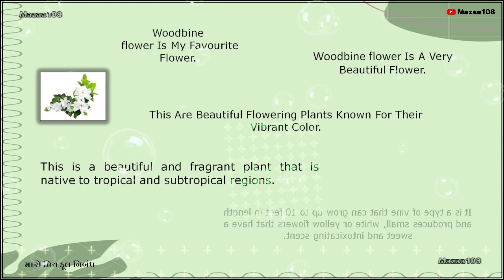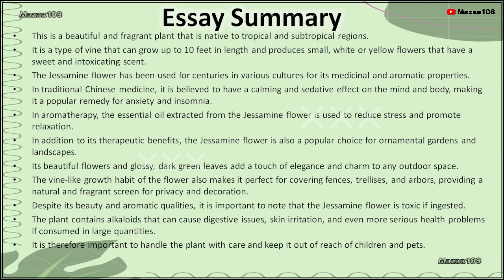Woodbine Flower || Essay On Woodbine Flower || My Favorite Flower Woodbine ||@Mazaa108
Woodbine Flower | Essay On Woodbine Flower | My Favorite Flower Woodbine | Woodbine Benefits | Few Lines About Woodbine Flower

Time-Stamps:-
00:00 | Intro
00:04 | Start Essay Video; The Intro Hook
01:04 | Full Essay; Essay Summary; End Screen
01:09 | Done Full Essay

Covered Topics :

Woodbine,
Woodbine Essay,
Essay on My Favourite Flower Woodbine ,
30+ Words Essay On Flowers
FAQ of Woodbine Flowers,
How do Woodbine flowers help humans?
Why Woodbine flowers are important in our life?
My favourite flower Woodbine essay writing
My favourite flower Woodbine 10 lines
5 lines on my favourite flower Woodbine
My favourite flower Woodbine short essay
My favourite flower Woodbine essay in english
Woodbine - my favourite flower paragraph
Essay On Woodbine in English,
Few Lines On Woodbine,
Few Lines About Woodbine,
Flower Essay On Woodbine In English,
Woodbine in details,
Woodbine information,
Woodbine flower information,
Woodbine details,
Woodbine flower detail,
what is Woodbine flower,
what is Woodbine ,
Woodbine Flower in details,
Woodbine Information In English,
10 Lines On Woodbine Flower In English,
10 Lines On Woodbine Flower For Class 1,
10 Lines On Woodbine Flower For All Class,
10 Lines Essay On Woodbine In English,
10 Lines Essay On Woodbine,
My Favourite Flower Woodbine essay,
Essay On Woodbine For Nursery Class,
Essay On Woodbine For Kids,
Essay On Woodbine Flower,
Woodbine Essay In English,
Favourite Flower Woodbine 5 Lines,
Lines On Woodbine Flower,
Essay On Woodbine,
Woodbine Flower Health Benefits,
health Benefits Of Woodbine,
Benefits Of Woodbine,
Woodbine Benefits,
My Favourite Flower Woodbine,
Woodbine Flower,
Flower Woodbine,
English Essay On Woodbine,
Simple Essay On Woodbine,
essay on Woodbine
Woodbine essay
10 lines on Woodbine
Woodbine 10 lines
10 lines on Woodbine
10 lines essay on Woodbine
few lines essay on Woodbine in english

• © Mazaa108™ - 2024